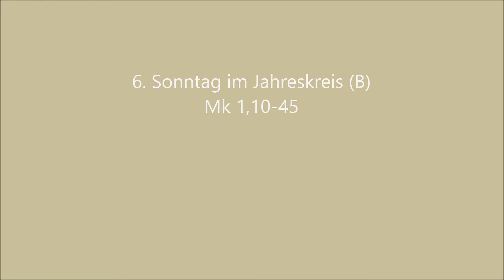60 Sekunden Sonntag: 6. Sonntag im Jahreskreis (B)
Jesus heilt einen Aussätzigen - er geht auf ihn zu und berührt ihn. Ulrich Hagemann stellt sich die Frage, ob es auch heutzutage noch Aussätzige gibt.